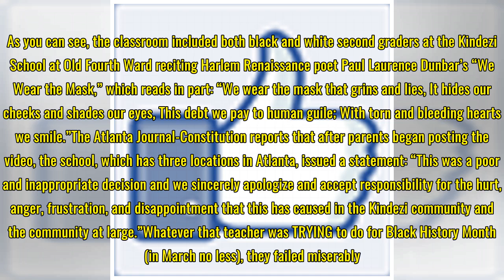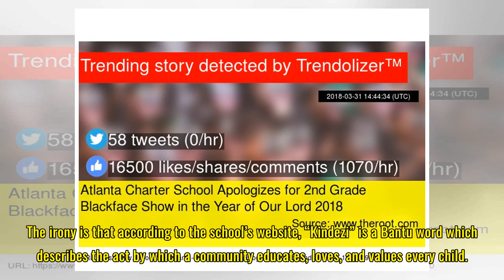Atlanta Charter School Apologizes for 2nd Grade Blackface Show in the Year of Our Lord 2018